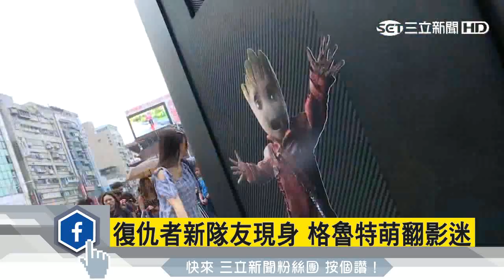復仇者新隊友現身 格魯特萌翻影迷｜三立財經台CH88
屢屢創下票房紀錄的漫威系列電影這回再出新招！在即將推出的新電影中，加入惡搞風格十足的超萌角色，一現身立刻引發話題，還在西門町舉辦快閃行動，以行動裝置跟影迷互動，要讓全民體驗格魯特的超萌反差。